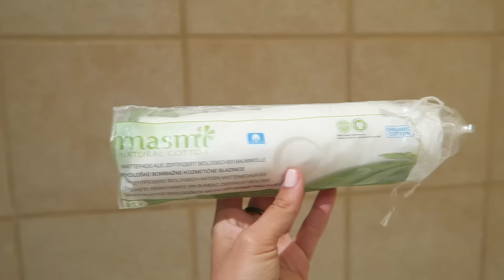Wakacyjny wieczór | Evening Skincare Routine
Lista produktów:
- domowy balsam do mycia twarzy
- krem do mycia twarzy Alpha Age Balancing Cleanser
- szczoteczka Foreo Luna
- domowy tonik do twarzy
- serum do twarzy Nikel z witaminą E:
- krem do twarzy na noc Madara Regenerating Night Creme:
- domowy balsam pod oczy

Paulina Czarszka
skr. poczt. 44.
77-400 Złotów